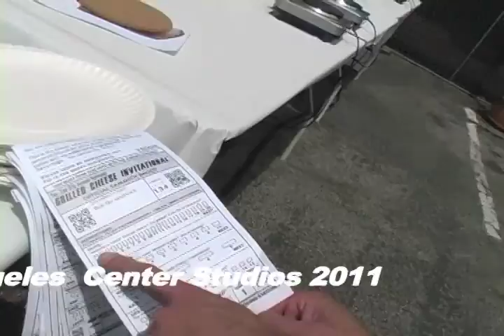Cheese Tease with NOWMAN (@ Grilled Cheese Invitational)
Superhero NOWMAN visits the Grilled Cheese Invitational in downtown Los Angeles at the L.A. Center Studios on April 23rd, 2011.  Here is a little teaser sample of the 'cheesy' webisode of "Adventures of NOWMAN." Special thanks to cameraman Sean Mulvihill.